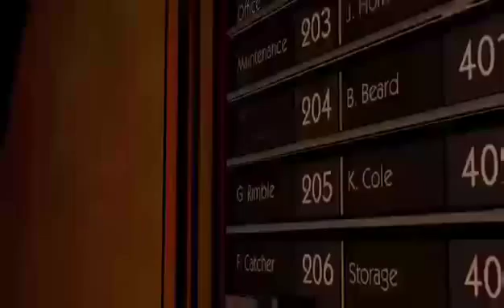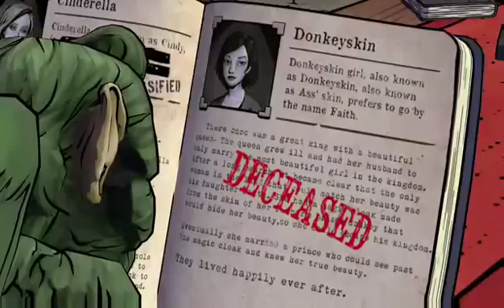The Wolf Among Us-Headless Faith (Part 2)